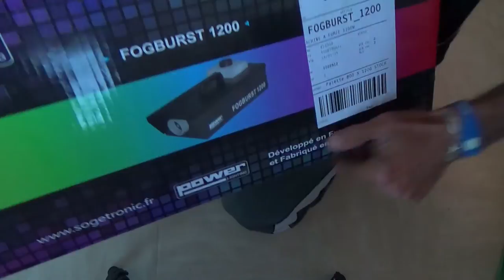machine à fumée power fogburst